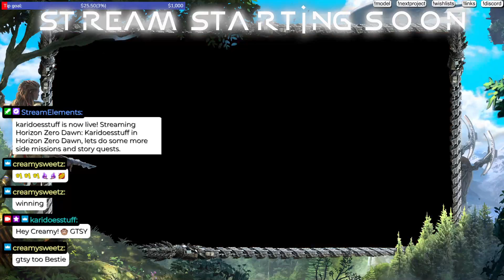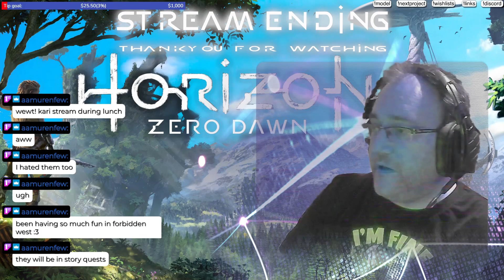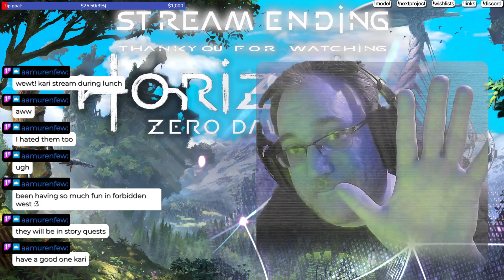Karidoesstuff in Horizon Zero Dawn, lets do some more side missions and story quests. Part 12